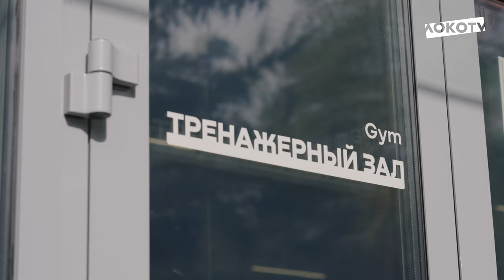Первая тренировка Сулейманова: командный коридор, диалоги с партнерами, красивые голы